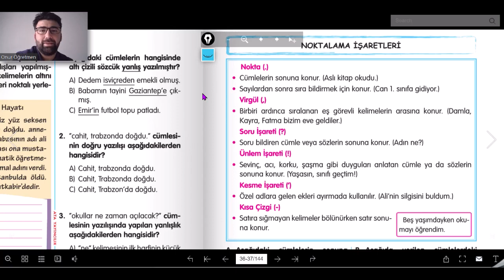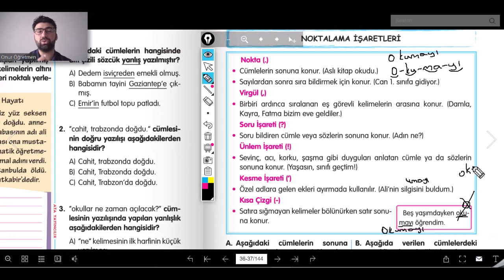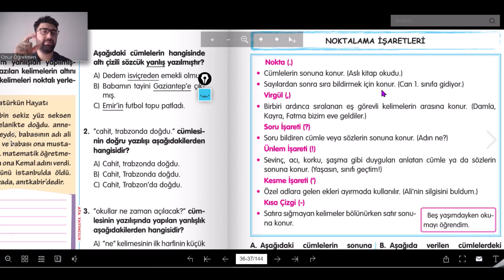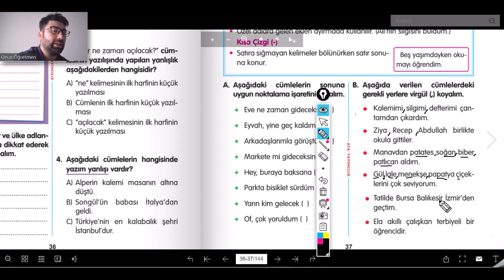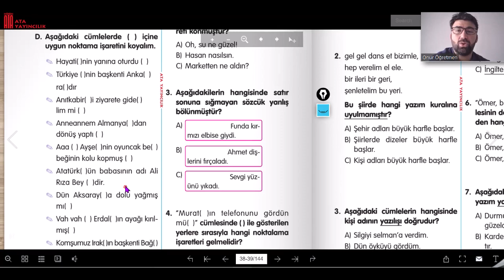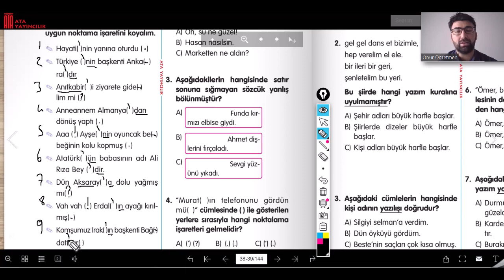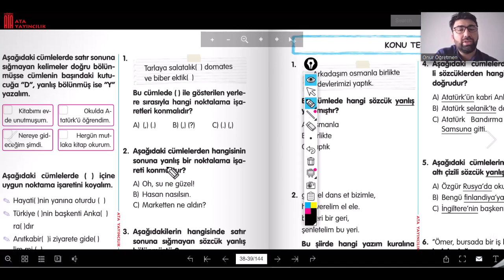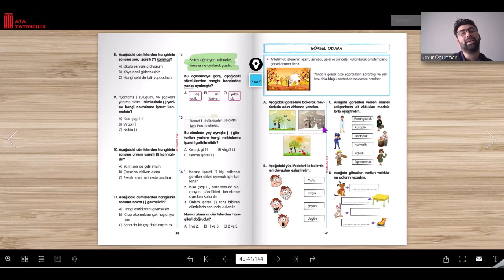1.Sınıf Türkçe Telafi Eğitimi 9. Ders: Noktalama İşaretleri